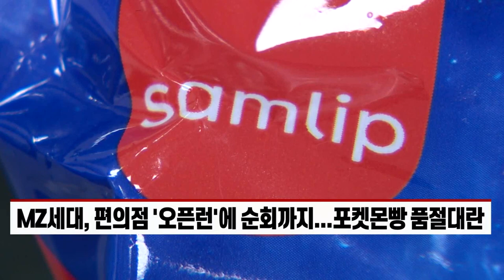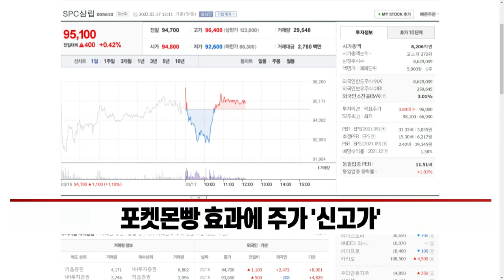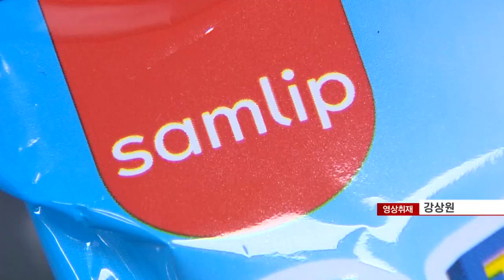신고가 찍은 삼립... 포켓몬 빵 효과 언제까지 (20220317)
MZ세대, 편의점 '오픈런'에 순회까지... 포켓몬 빵 품절 대란
- 16년 만에 재출시... 20여 일 만에 470만 개 판매
- 포켓몬 빵 효과에 주가 '신고가'
- 러시아·우크라이나 사태 장기화... 곡물 수급 차질은 '우려'